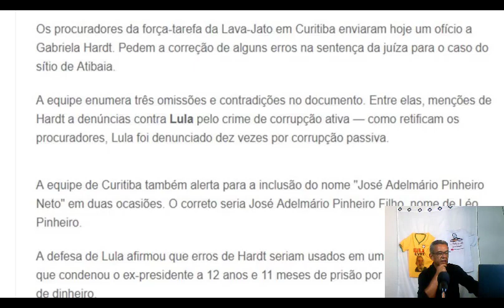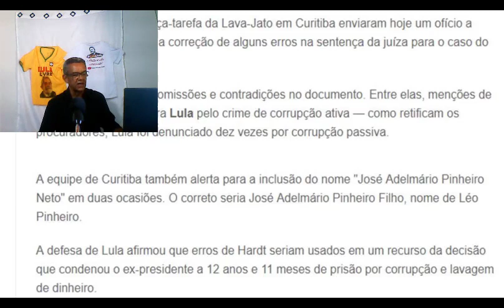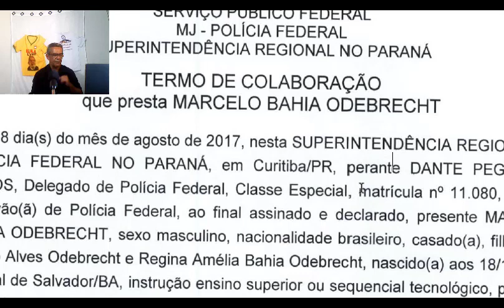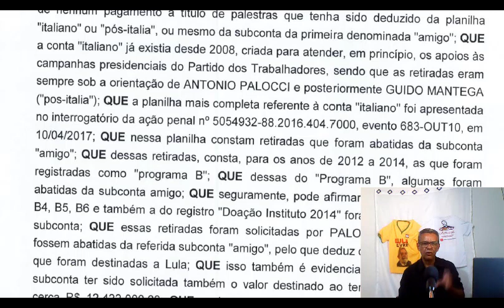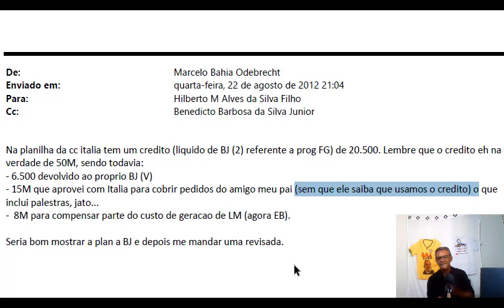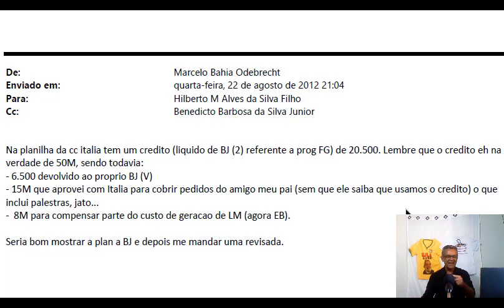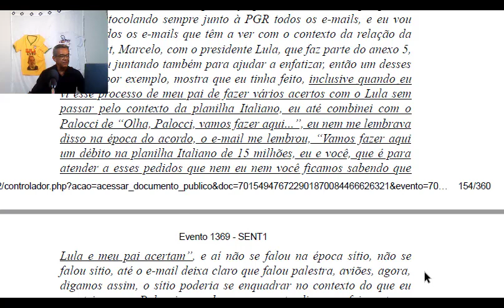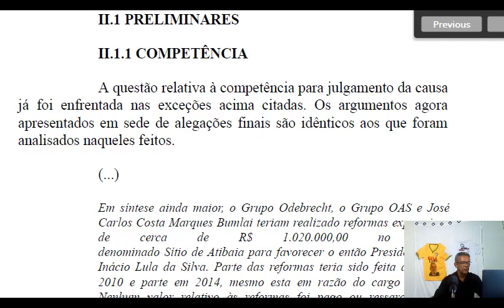URGENTE: MPF AGE PARA AMENIZAR VEXAME DE JUÍZA DO CASO LULA!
Para colaborar com nosso luta:
Banco Bradesco: Agência 2152-0 CC: 11953-9 ou
Banco Brasil: Agência 0057-4 CP: 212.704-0
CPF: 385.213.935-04